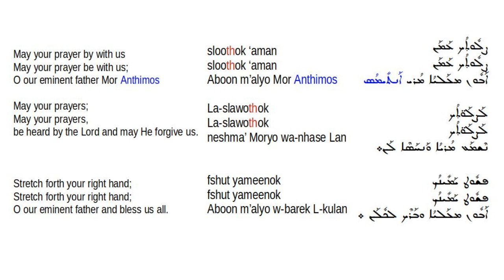Sloothok Aman chant by the Deacons and Blessings by the Bishop with lyrics - സ്ലൂസോക് ആമാൻ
0:00 Sloothok Aman chant by Deacons
2:33 Blessings by the Bishop
3:16 with lyrics
In the Syriac Orthodox Church... Sloothok Aman in a chant before the Bishop gives blessing to the congregation. In this video the Bishop who is giving the blessing is Mor Anthimos; the Archbishop and Patriarchal Vicar of Jerusalem in the Syriac Orthodox Church.